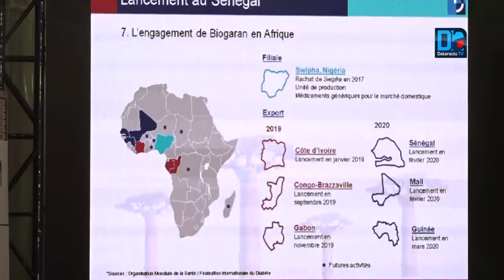Médicaments génériques Biogaran pour démocratiser l’accès aux soins de sante